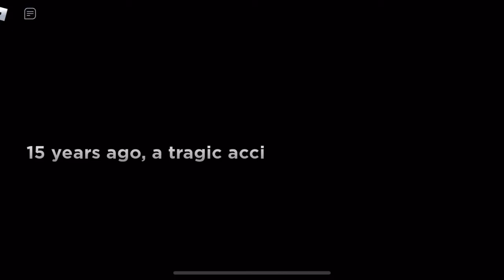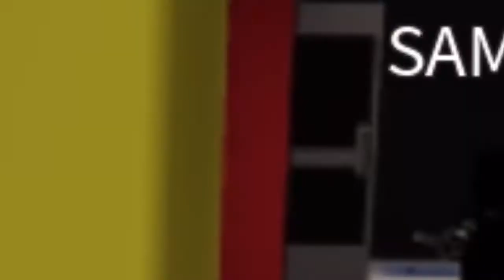Running from Huggy Wuggy in Roblox!